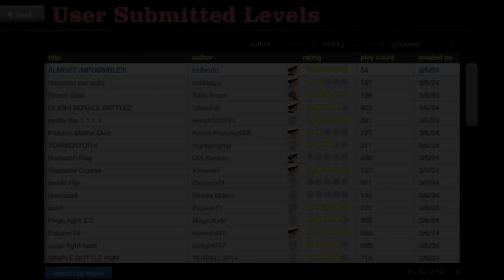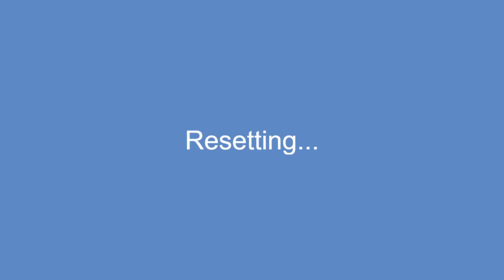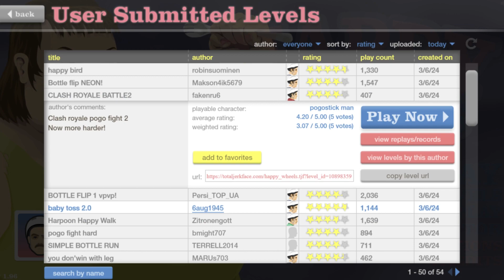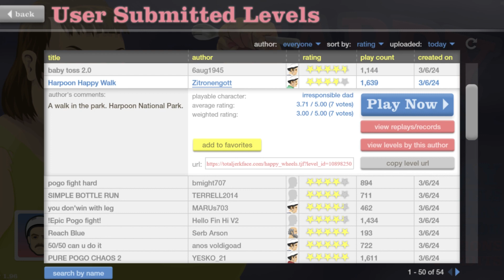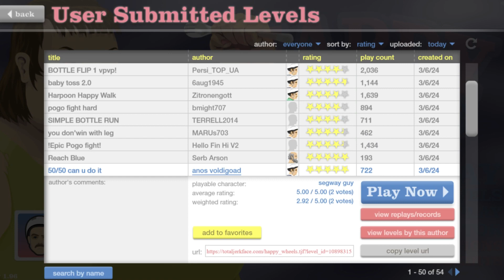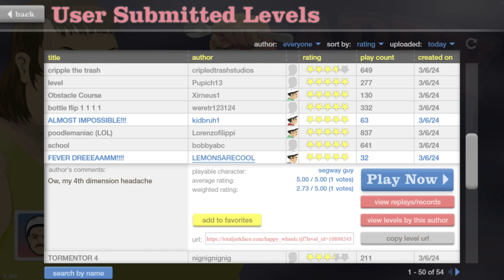Happy Bird - HAPPY WHEELS [PC Gameplay]